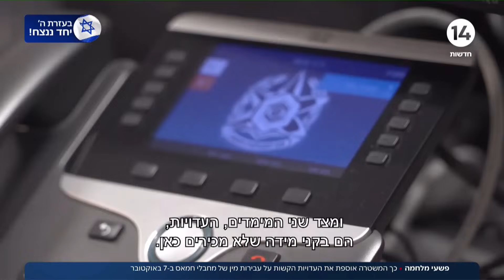פשעי מלחמה: כך המשטרה אוספת את העדויות הקשות על עבירות המין של מחבלי חמאס ב-7.10